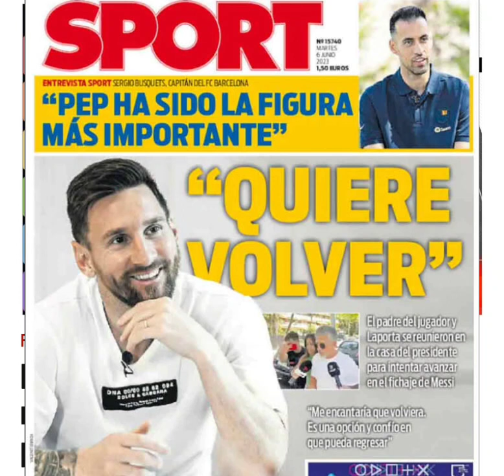Marca : El barsa da miedo. tendremos los madridistas prensa alguna vez? Marca es Sport o jota Jordi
Marca es culé...habla del palancalona , de la palanca mecánica como si fuera el dream team...los Madridistas no tenemos prensa

Como todos los madridistas sabiamos Messi no va al barsa ( ha fichado por el inter de Miami ) el barsa no podía pagarle  lo que prueba que el "plan de viabilidad" del barsa era pagar con phoskitos... ¿Qué diran ahora de esto los youtubers culés tipo MR Seitan y compañía? . Otro ridículo de laporta

Homenaje a Ford fairlane lo que en el año 90 era " tanto gilipollas y tan pocas balas" en 2023 es " tanto intelectual y tan pocos videos" 😂😂
La guardia civil remite informe al juzgado donde dice que el barcelona pagaga al vicepresindente de los arbitros Enrique Negreira, durante 20 años sin animo de influir en los árbitros. Como dice el gran Iñaki Angulo, España no se puede explicar hay que verla en directo.

Logro reaccionar de forma sosegada a este indignante tema tras inspirarme en el grandimo Tomás Guasch y su articulo sobre este tema en la galerna

Iturralde insulta al real Madrid y a la inteligencia diciendo que el delegado del real Madrid Mejía Dávila es hijo de Negreira..tu eres hijo de villar, responsable de busca votos para villar en las elecciones al villarato y cometias errores humanos contra los equipos que villar decía. ejemplo este audio de una entrevista a Lopera en la cadena ser donde se explicaba el villarato

Parodia y humor reaccionando a la hilarante retransimisión de RAC1 de la final de Copa del Rey en la Cartuja de Sevilla el 6 de mayo de 2023, Real Madrid 2 Osasuna 1

RMTC, Madridista Teleco Calvo explica sus razones para no ver esta liga corrupta, ponzoñosa, vomitiva, execrable.